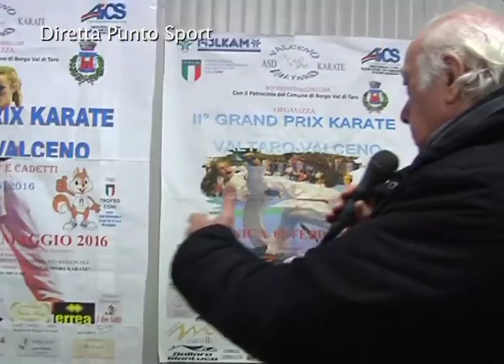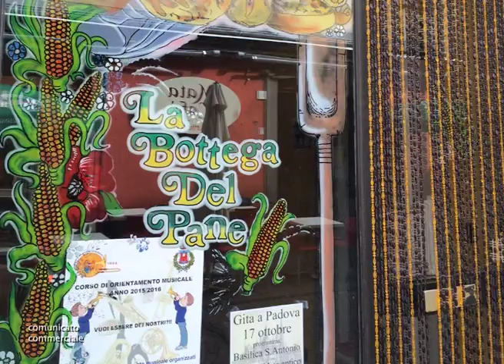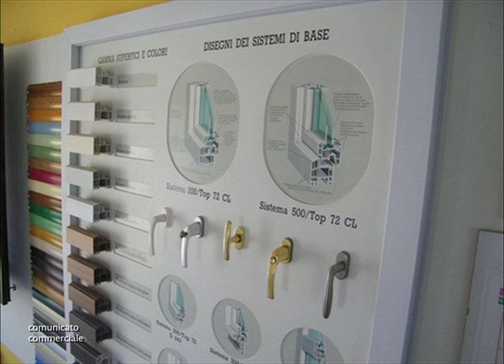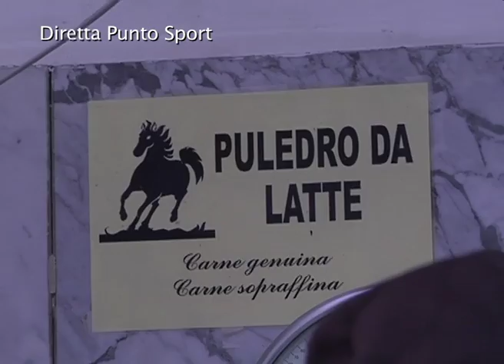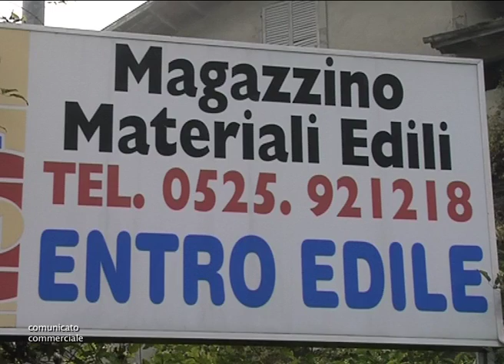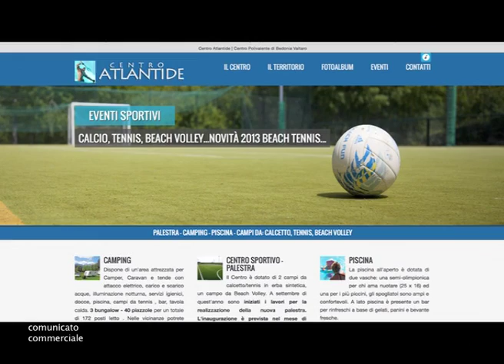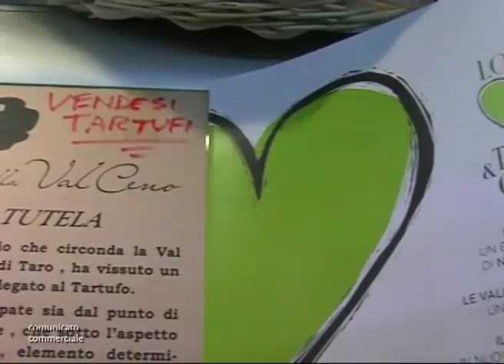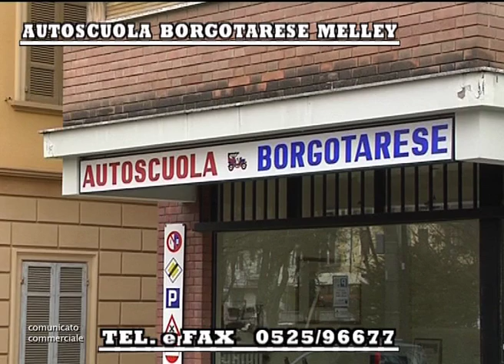Punto Sport 26-12-16